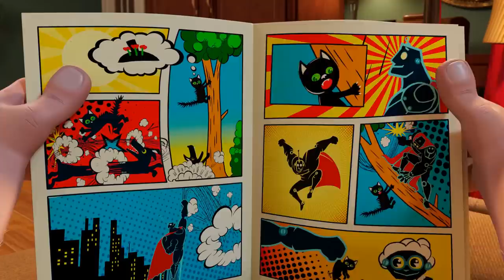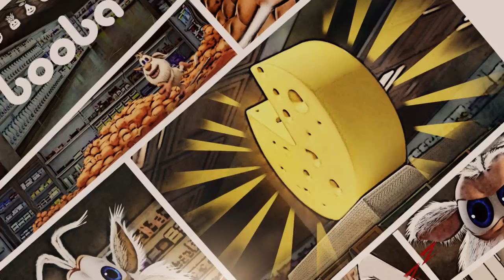Booba Food Puzzle: Bagel Kittens 🐱 Funny cartoons for kids⭐ BOOBA ToonsTV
0:00:00 - Animal Bagels
0:02:25 - The Cheese Lover
0:09:05 - Magic Wardrobe
0:12:39 - Guest
0:16:20 - Super Booba
0:19:37 - The Best Friend
0:26:18 - Underwater Adventure
0:30:51 - Magic Chalk
0:34:34 - Submarine Adventure
0:39:05 - The Hunter
0:45:36 - Crazy Golf
0:49:20 - Ball
0:52:47 - Magic Photo Booth
0:57:14 - The Clown
1:03:27 - Remote Control
1:07:11 - Playtime
1:10:44 - Watermelon
1:15:12 - The Chef
1:21:34 - Tin Trouble
1:26:05 - Firefighter
1:30:29 - Concert Hall
1:34:11 - The Sleepwalker
1:40:48 - Magic Lamp
1:45:18 - Museum
1:48:47 - Bow Tie
1:52:18 - The Artist
1:58:57 - Grapes
2:02:26 - Flying
2:06:07 - Cinema Hall
2:09:41 - The Spaceman